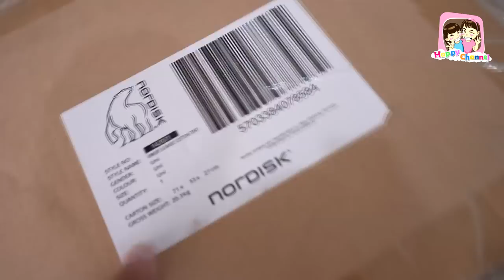งบ 35000 ซื้อเต็นท์ใหม่ ที่ร้าน Munich Outdoor พี่ฟิล์ม น้องฟิวส์ Happy Channel